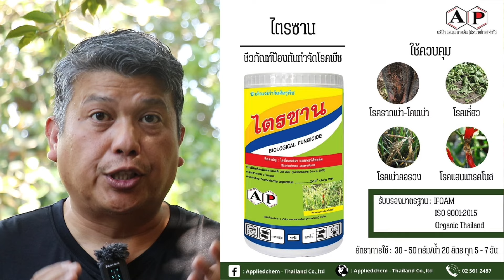ผกากรอง สดใส เต็มไปด้วยสีสัน เลี้ยงง่ายสุดชีวิต Lantana camara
๐ ผกากรองเลื้อย ผกากรอง

๐ ชื่อวิทยาศาสตร์ (Scientific name): Lantana camara ชื่อพ้อง Lantana armata, Lantana scabrida, Lantana tiliifolia
 ชื่อสกุล 'Lantana' มาจากคำภาษาละติน 'Viburnum' ตั้งเป็นชื่อต้นไม้สกุลนี้
 ชื่อชนิดพันธุ์ 'camara' หมายถึง ‘โค้งหรือห้อง' แสดงสัณฐานการเจริญเติบโตเลื้อยทอดไป
๐ ชื่อสามัญ (Common Name): Lantana, tick berry, Spanish flag
๐ ชนิด (Type): ไม้เนื้ออ่อนที่มีอายุหลายปี (Herbaceous perennial) ไม้คลุมดิน (Groundcover)
๐ วงศ์ (Family): Verbenaceae
๐ ถิ่นกำเนิด (Native Range) : เขตร้อนชื้นของทวีปอเมริกากลางและอเมริกาใต้
๐ ความสูงของทรงพุ่ม (Height) : 30-120 เซนติเมตร
๐ ความกว้างของทรงพุ่ม: 50-100 เซนติเมตร
๐ ระยะเวลาดอกบาน (Bloom Time): ให้ดอกตลอดทั้งปี ออกดอกเป็นช่อตามปลายกิ่งเป็นช่อดอกรวมแบบช่อกระจุก (cymose type) ดอกย่อยรอบนอกจะบานก่อน ดอกย่อยมีกลีบเลี้ยงสีเขียวอ่อน โคนกลีบดอกเชื่อมกันเป็นหลอดยาว ปลายกลีบดอกแยกเป็น 5 แฉก ปลายมน มีหลายสี เช่น แดง ส้ม ชมพู ขาว เหลือง และหลายสีในช่อดอกเดียวกัน
๐ ความต้องการแสง (Sun): แดดเต็มวัน แดดบางส่วนของวัน 4 ถึง 6 ชั่วโมงต่อวัน
๐ ความต้องการน้ำ (Water): ปานกลาง สามารถทนแล้งได้
๐ การดูแลรักษา (Maintenance): ตัดแต่งทรงพุ่มและกิ่งให้อยู่ในระยะที่ต้องการ
๐ การใช้งานที่แนะนำ (Suggested Use): ปลูกเป็นไม้คลุมดินในพื้นที่สวนกลางแจ้ง หรือสวนกึ่งร่มที่มีพื้นที่รับแดด หรือช่วงระยะเวลารับแดดเป็นส่วนใหญ่ พื้นที่ริมหน้าต่างด้านทิศตะวันออก ปลูกในกระถางแขวน
๐ ใบไม้ (Leaf): ลำต้นแก่สีน้ำตาลอมเทา กิ่งอ่อนสีเขียว มีขนขึ้นปกคลุม ใบเดี่ยวขึ้นเรียงตรงข้ามสลับตั้งฉากบนลำต้นและกิ่งกลม ใบรูปไข่ (Ovate) มีส่วนกว้างที่สุดของแผ่นใบค่อนมาทางฐานใบแล้วเรียวไปทางปลายใบ มีปลายใบแหลม ขอบใบหยักมน มีขนอ่อนขึ้นปกคลุม ใบสีเขียวเข้ม เส้นใบชัด
๐ การเพาะปลูก (Culture)
ผกากรองเป็นต้นไม้ในเขตร้อนชื้นซึ่งชอบดินที่มีส่วนประกอบของอินทรีย์วัตถุสูง ดินสามารถระบายน้ำได้ดี และถ่ายเทอากาศดี เมื่อทรงพุ่มมีแนวโน้มขนาดใหญ่กว่ากระถางเป็นอย่างมากควรจะมีการเปลี่ยนกระถางเพื่อป้องกันการโค่นล้มและสร้างความเสียหายให้กับใบ ทุกครั้งควรมีการเปลี่ยนกระถางให้มีขนาดใหญ่กว่าเดิมอย่างน้อยสองเท่า ทั้งนี้มีแนวโน้มที่จะมีการทิ้งใบล่างของทรงพุ่มจึงควรมีการตัดแต่งกิ่งโดยตัดเอาใบเหลืองบริเวณใบล่างออกบ้าง และตัดแต่งกิ่งไปขยายพันธุ์ต่อบ้าง สามารถขยายพันธุ์ได้ด้วยวิธีการปักชำ เพาะเมล็ด

๐ ปัญหา (Problems)
ไม่มีปัญหาแมลงหรือโรคร้ายแรง ระวังเพลี้ยแป้ง  เพลี้ยอ่อน ทากและหอยทาก หนอนชอนใบ สำหรับอาการเน่าอาจเกิดขึ้นได้จากการรดน้ำมากจนดินชื้นเกินไป

๐ คติความเชื่อแต่โบราณนานมาเรียกขานคนที่ปลูกอะไรก็งาม ปลูกอะไรก็ขึ้นว่าเป็นคน “มือเย็น” ตรงกับภาษาอังกฤษคำว่า “Green Thumb” หรือพวกหัวแม่โป้งเขียว ก็คือคนมือเย็นน้่นเอง

๐ Muuyehn Studio หรือ มือเย็น สตูดิโอ เป็นช่องที่จัดทำขึ้นเพื่อเป็นกำลังใจให้คนทั้งมือเย็น มือไม่เย็น มืออุ่น มือร้อน มือไหนๆ ก็ปลูกต้นไม้ได้งอกงามดี ขอแค่ทำความรู้จักและรักที่จะปลูก